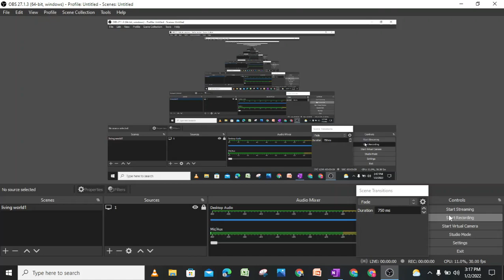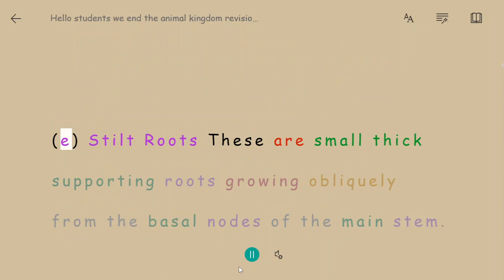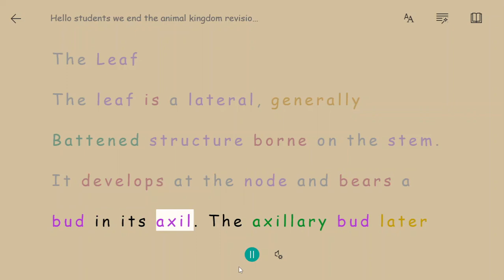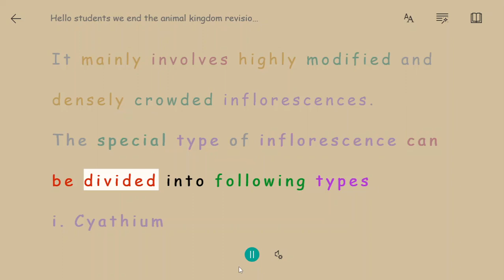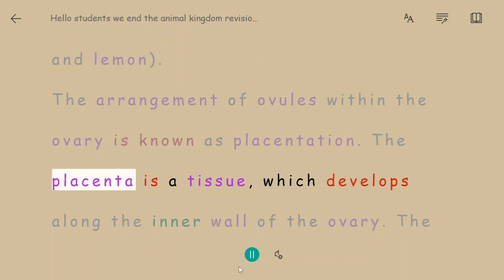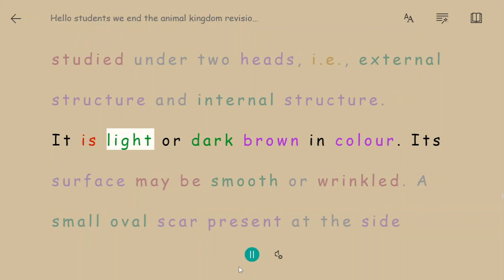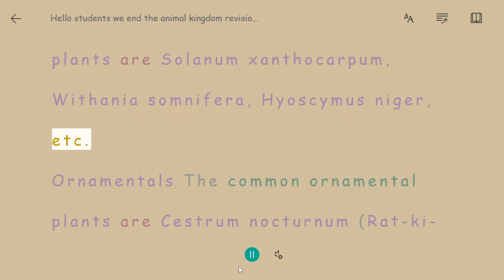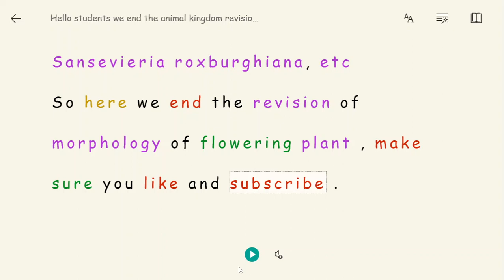Morphology of flowering plants full revision in one video | best revision notes of all time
class 11 biology hindi medium chapter 2,
class 11 biology hindi medium chapter 1,